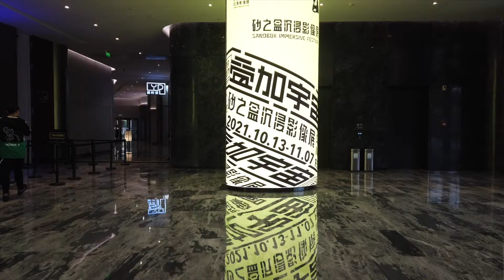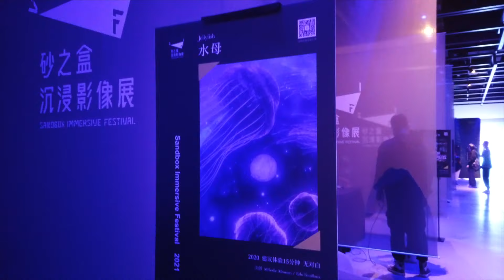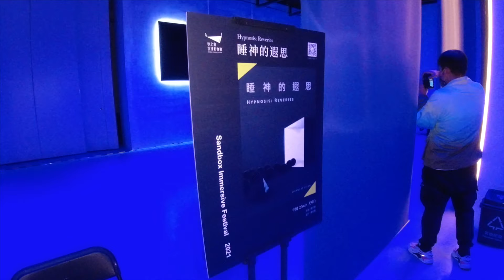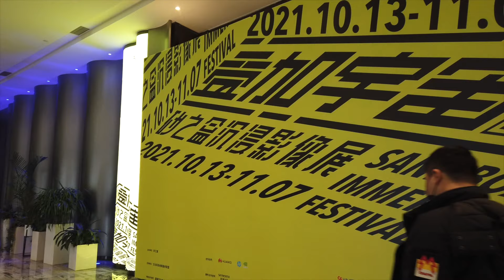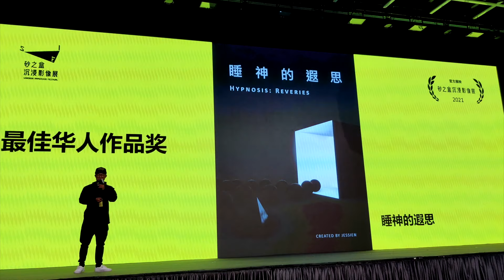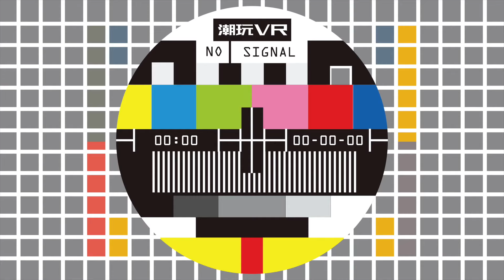VR沉浸影像展真的可以！比环球影城更沉浸的360度体验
今天姐夫带大家来到北京的嘉瑞文化中心，看看在一个布置得迷幻又酷炫的空间里参加全球知名的沉浸影像展，会带来什么不一样的视觉体验和交互方式，Let’s Go!!

⏲时间传送门⏲
00:01 - 引子
00:24 - 砂之盒沉浸影像展
00:44 - 声音的自我 SoundSelf
01:57 - 水母 Jellyfish
02:47 - 睡神的遐思 Hypnosis: Reveries
03:57 - 访问导演黄佳胜
05:06 - 展映作品
05:50 - VR社交平台
06:17 - 豆汁儿挑战
06:50 - 结尾